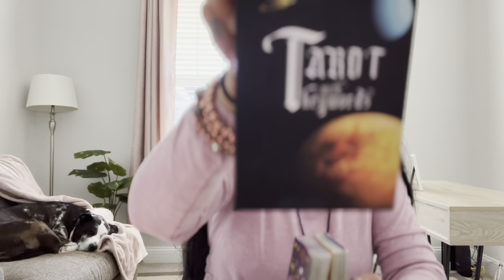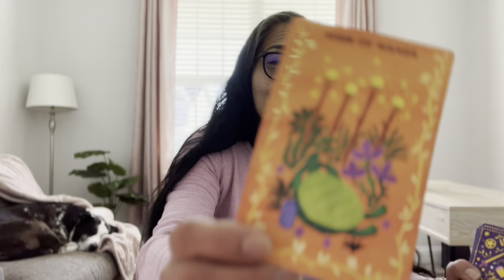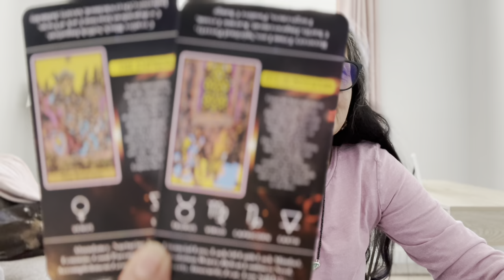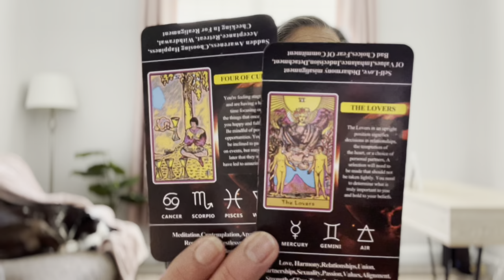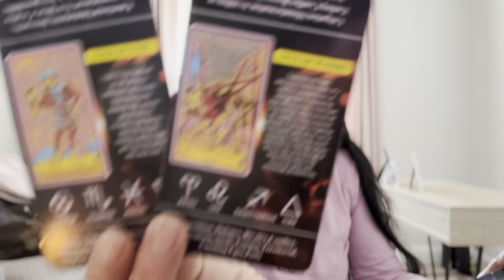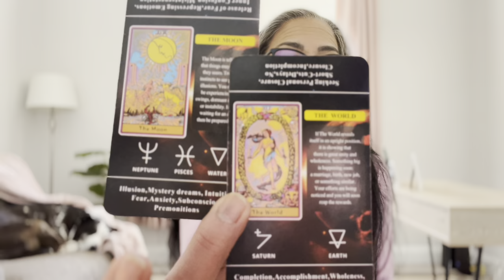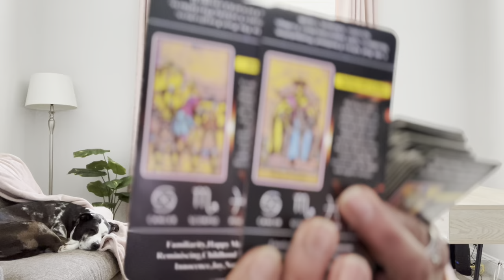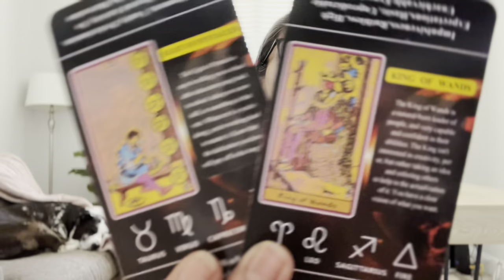Sagittarius🪬☀️🌙✨🧿 Weekend Check-in 15-16 April 2023